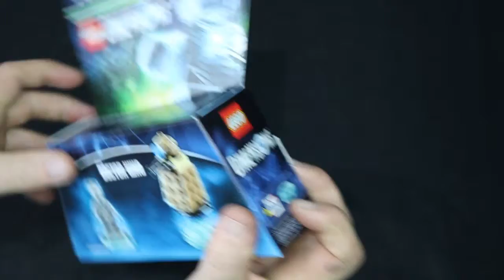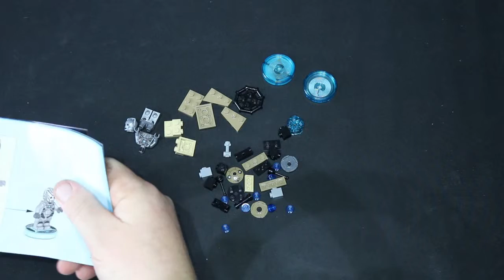Lego Dimensions CYBERMAN FUN PACK 71238